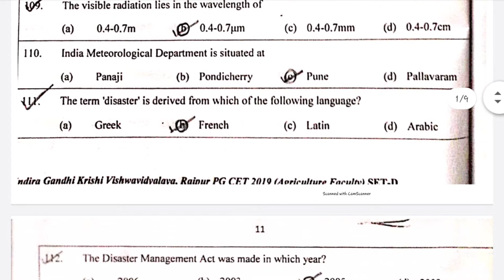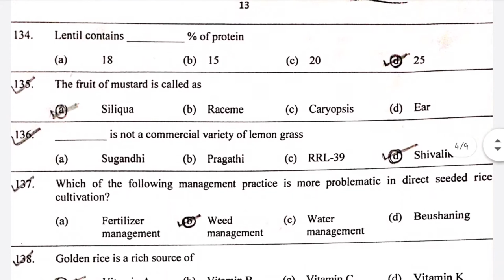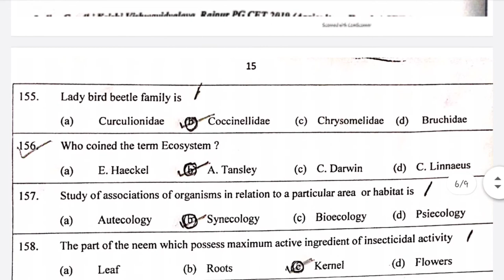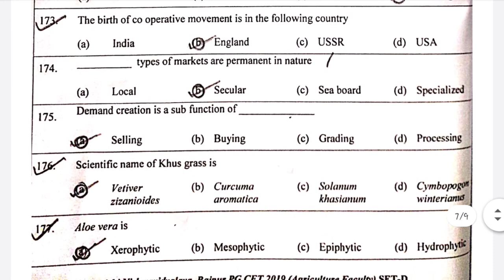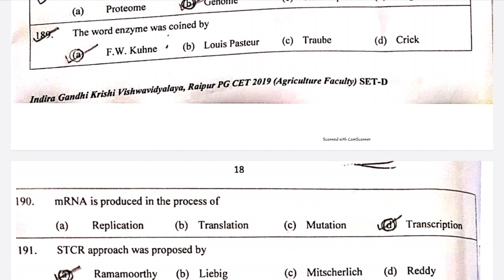IGKV CET 2019 Question paper with answers || part 2|| useful for upcoming CET & other exams|| AGRI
IGKV CET 2019 Question paper with answers || Part 2|| useful for upcoming CET & other exams || AGRI competition.
In this video the 2nd part of IGKV CET 2019 Question paper is uploaded. This video is helpful for upcoming CET 2020 exams as well as other exams.
AGRIcompetition IGKV CET